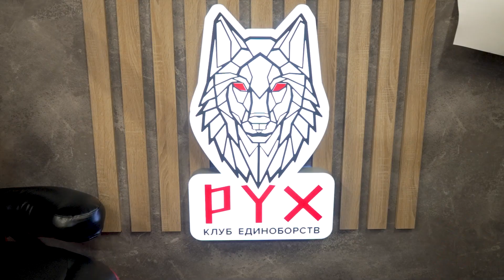Торжественное открытие клуба единоборств «РУХ» в Казани